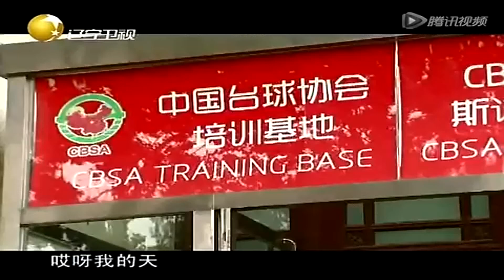大宝德君师徒追梦，“顶”级木匠打台球丨新笑林